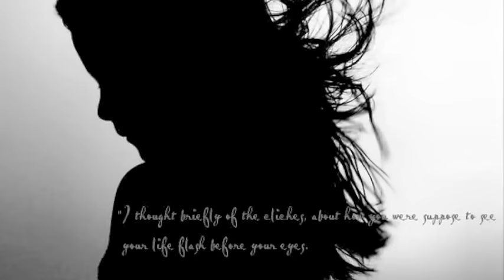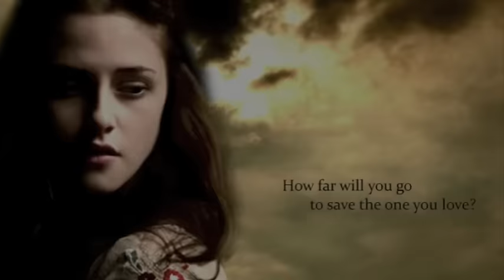Let Me Sign (Twilight Extended Version)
Let Me Sign
Performed By Robert Pattinson